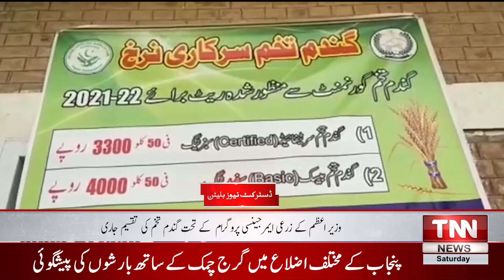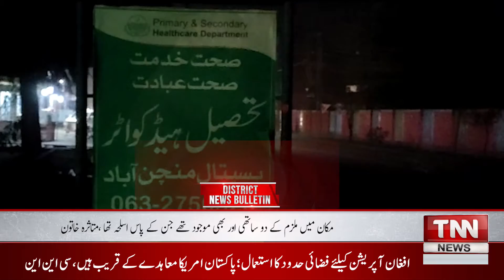TNN NEWS | District News Bulletin | 23 October 2021